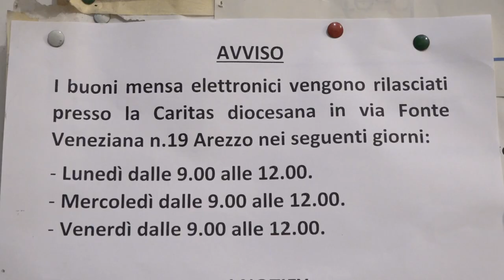Da 26 anni cuoca volontaria della mensa della Caritas, la storia di Anna Pratesi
Per oltre 26 anni ogni domenica ha servito il pranzo a chi più ne aveva bisogno, alla mensa della Caritas di Piazza Giotto.
Era il 1997 quando Anna Pratesi, aretina, 85enne, per la prima volta si è messa ai fornelli della mensa.
Lo ha fatto senza mai prendersi una pausa, niente ferie o feste comandate.
Adesso ha deciso di lasciare la cucina, ma non i suoi ragazzi.